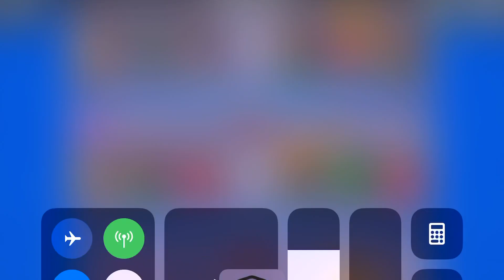Rosa Brawl Stars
Supercell just broke their game adding this op brawler